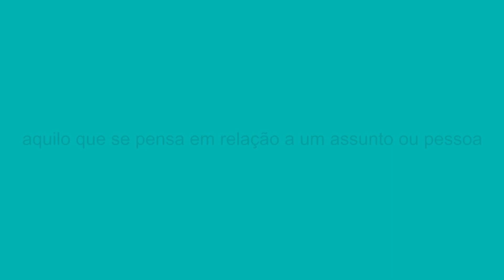Opinião: Por que tanta burocracia?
Nas situações de calamidade pública processo deveria ser acelerado e simplificado para evitar sofrimento.